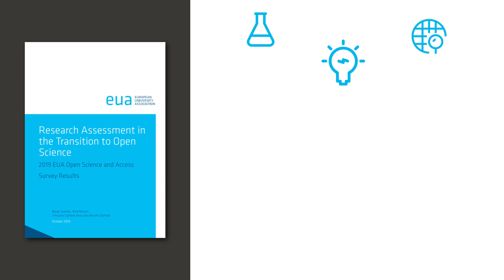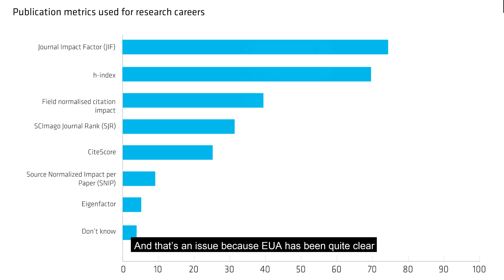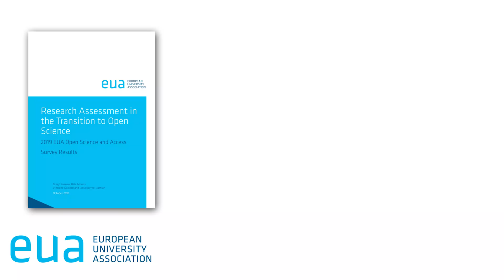Research Assessment in the Transition to Open Science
The European University Association report on “Research Assessment in the Transition to Open Science” provides a comprehensive and up-to-date overview of the current state of research assessment at European universities. It shows why and how institutions are reviewing their evaluation practices. Based on the results of the 2019 EUA Open Science and Open Access Survey on Research Assessment, it aims to inform and strengthen the discussion by gathering and sharing information about current and future university approaches to research assessment.